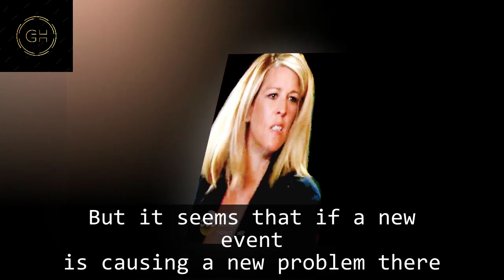General Hospital Shocking Spoilers Bonnie Burroughs leaves GH, Gladys creates final legacy for Sasha